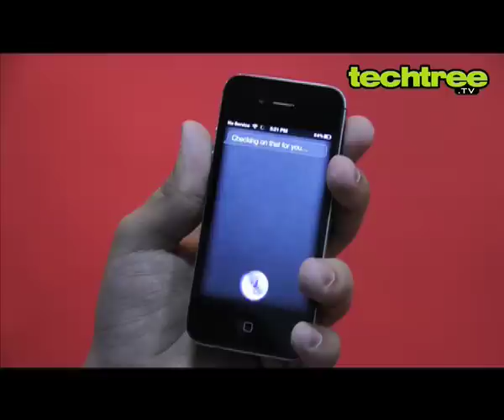TechTree.tv: Review Of Siri For iPhone 4S In India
Unless you've been living under a rock, you might already know about the iPhone 4S with its much-touted Siri feature. In this edition of TechTree.tv, we go all out with Siri to see how she performs for the Indian audience.